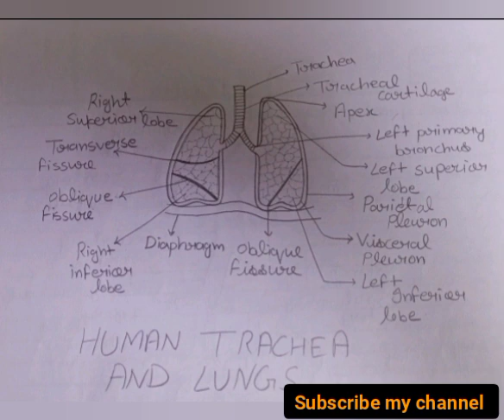Respiration diagram by zenifer Ali